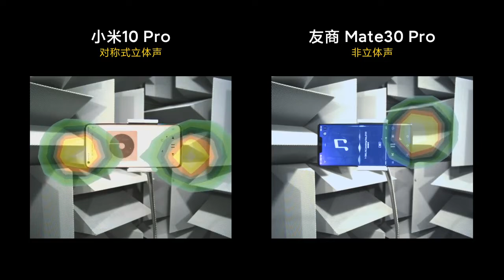Xiaomi Mi 10 Speaker Test by Professionals